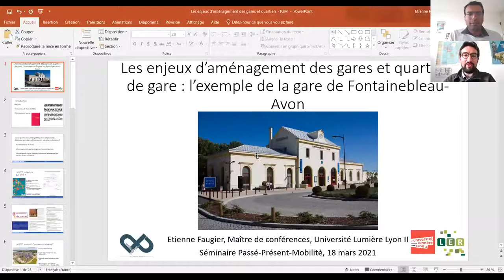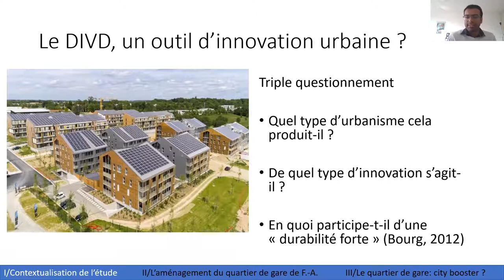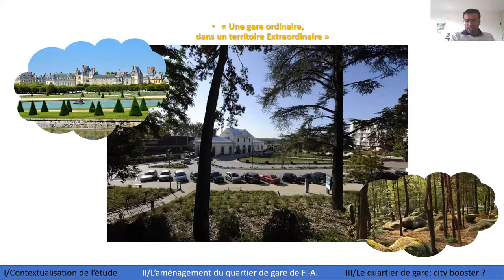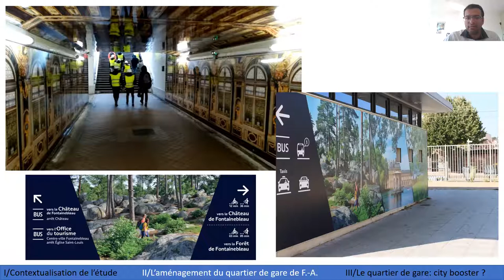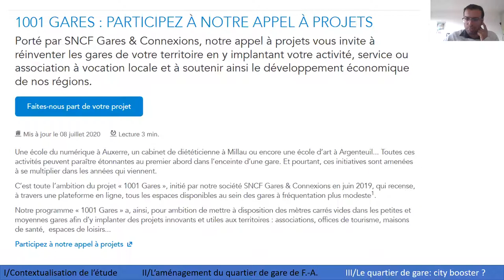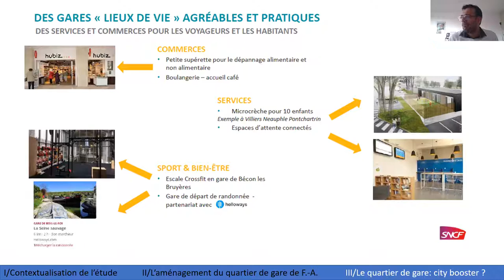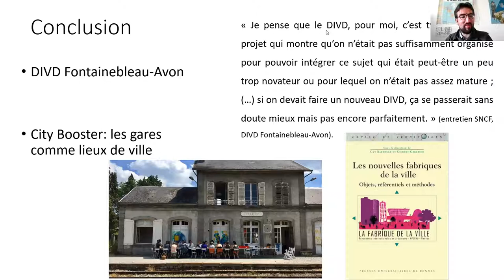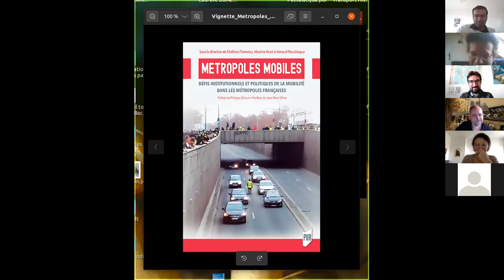"Les enjeux d’aménagement des gares et quartiers de gare" Séminaire P2M du 18 mars 2021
Intervention d'Etienne Faugier sur le réaménagement de la gare de Fontainebleau-Avon.